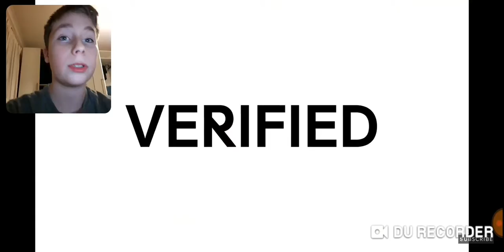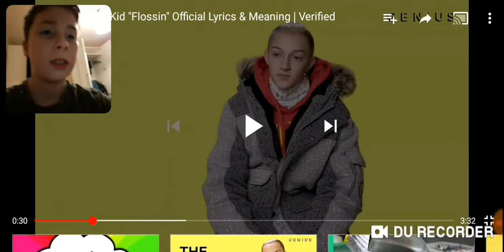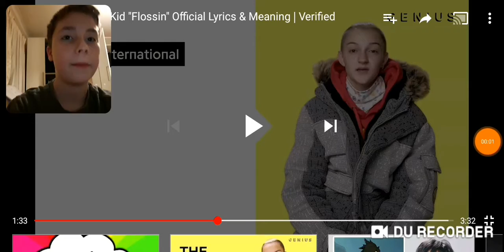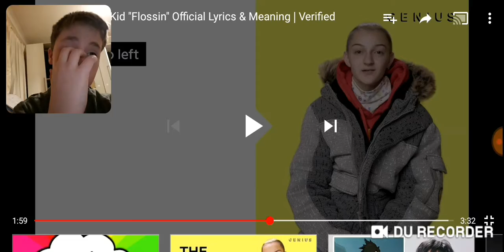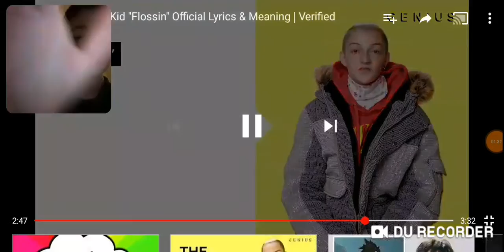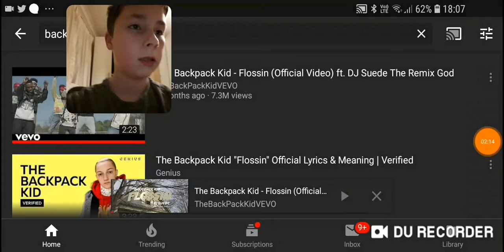Pinaple head has gone too far